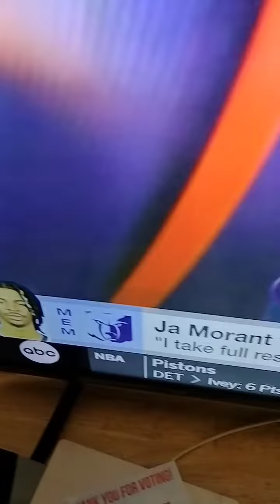This will be juicy. Today is my first time ever hearing of his name Morant. Stay tuned 🥸🤑